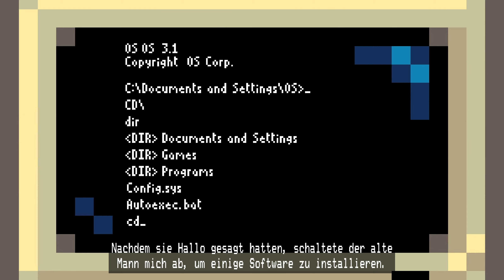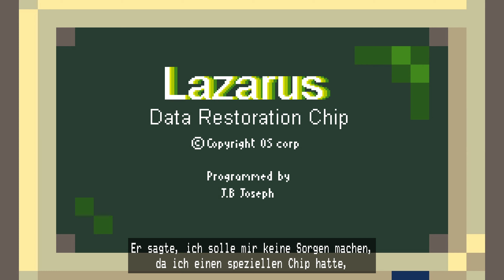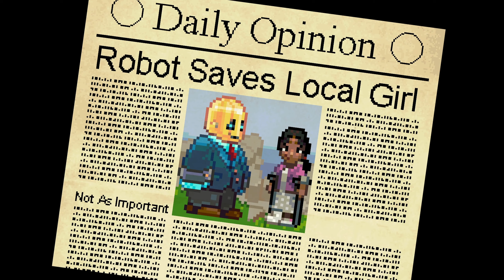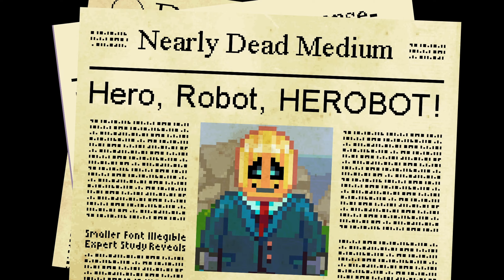HORACE || Angespielt | Deutsch | German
Ein neues Let's Test von Horace

Ich nehme gerne Spielvorschläge an, außer Browsergames und typische:
- Sportspiele
- First-Person Shooter
- MOBAs
- Rennspiele
- MMORPGs